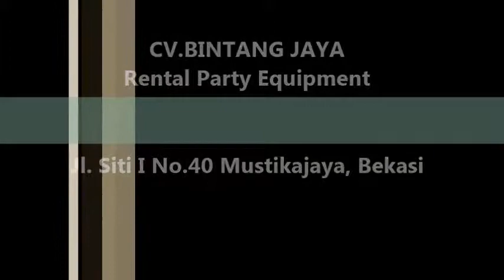Sofa Untuk Segala Acara Tlp.021-82619089